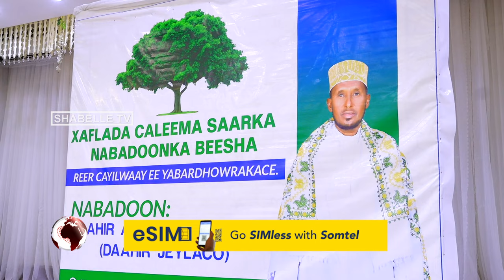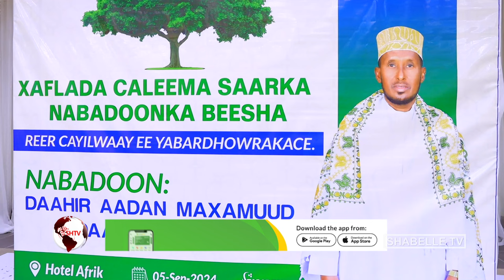Wasiiro iyo xildhibaano ka qeyb galay caleema saarka Nabadoonka beesha cayilwaay ee.................